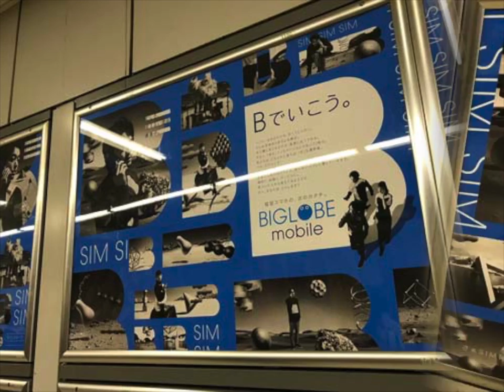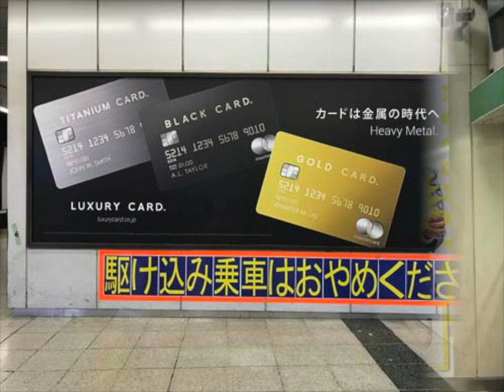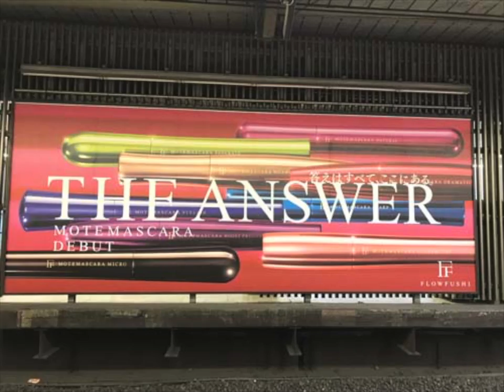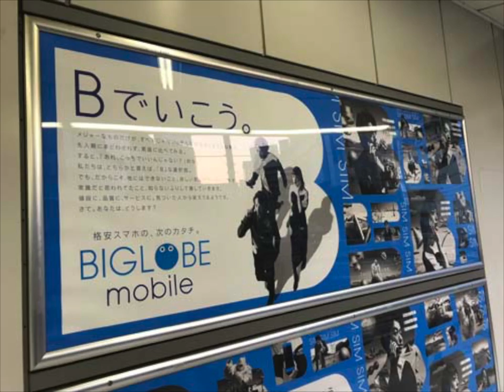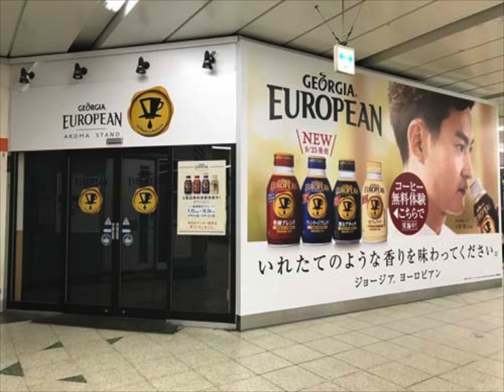2017_1011D01_渋谷スライド_a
2017_1011D01_渋谷スライド_a